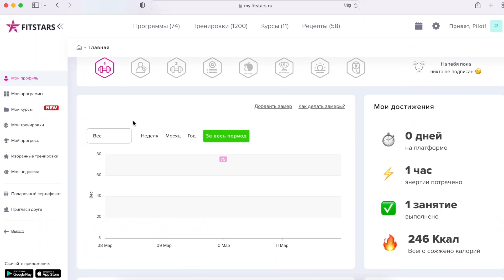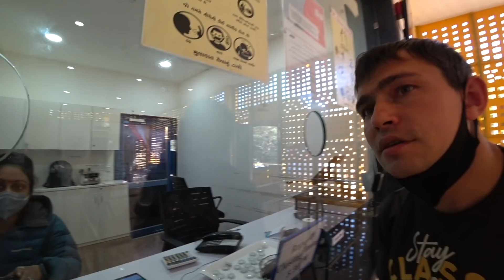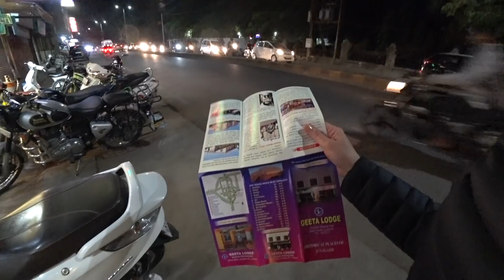ИНДИЯ 2022. ОТНОШЕНИЕ К РУССКИМ. В ШОКЕ ОТ ПРОИСХОДЯЩЕГО #20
▹ USDT (trc20) TVrVPVw8sh8hRJZ9cv829vuoBNEyJkY31j
▹ Bitcoin 1AkCatEyicx1gwXvMe1DXiXNZufRXvNJBY

На что мы снимаем и монтируем? ▽
Квадрокоптер ▹  DJI Mavic AIR 2
Камеры▽
Стабилизатор zhiyun crane m2
MacBook Pro (Retina, 15-inch, Mid 2015)
Программа для монтажа▹ Final Cut Pro